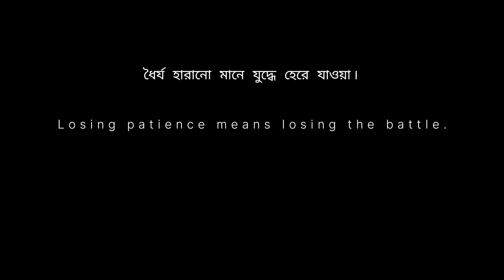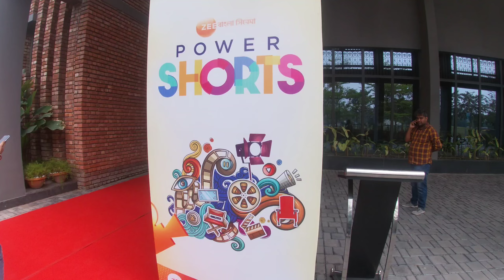T H E D A Y | Part 1 | Zee Bangla Cinema Power Shorts Award Ceremony | Vlog 52 | Bengali Vlog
It's a short vlog about my life.

GoPro Hero 7

GoPro chin mount

Royal Enfield handle bar

Ring light

Gorilla pod